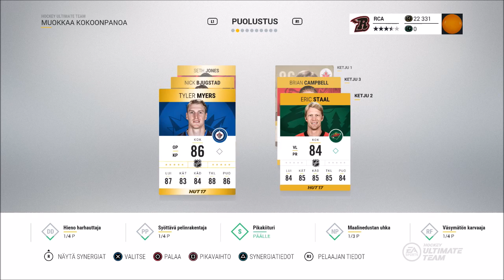Matka Mestaruuteen #9 - NHL 17 HUT: 6.Div 1/2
Matka Mestaruuteen osa 9. Nyt on viimeistä kertaa ne kaukaloavut ja Google Maps -pallukat mukana ainakin tässä sarjassa, sen voin luvata.